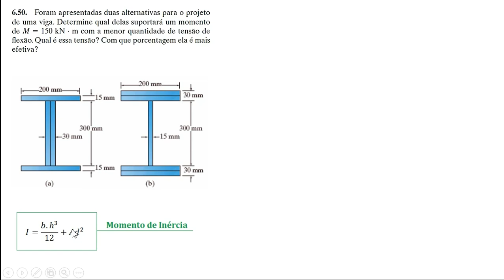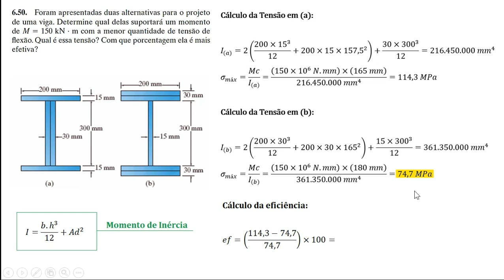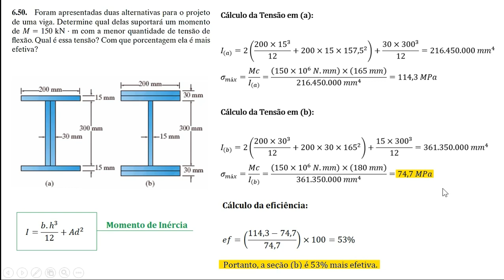Qual Projeto de Viga é Mais Efetivo? | TENSÃO DE FLEXÃO | Resistência dos Materiais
➜ *Meu e-book* com mais de 1400 exercícios resolvidos passo a passo de Resistência dos Materiais

PROBLEMA 6.50: Determine qual delas suportará um momento de M = 150 kN.m com a menor quantidade de tensão de flexão. Qual é essa tensão? Com que porcentagem ela é mais efetiva?

Para cada alternativa de viga, siga os procedimentos a seguir:
Divida a seção transversal em três retângulos (alma, mesa superior e mesa inferior) e identifique a localização do centroide de cada retângulo em relação à base da seção transversal.
Localizados os centroides de cada retângulo, agora aplique a fórmula do momento de inércia da seção transversal da viga:
I = Σ(I' + A.d²), onde:
I' = momento de inércia de cada retângulo em relação ao seu centroide
A = área de cada retângulo
d = distância entre o centroide da seção transversal e o centroide de cada retângulo

Muito bem, agora temos todos os dados necessários para o cálculo da tensão de flexão máxima desenvolvida na viga, que é calculada através da seguinte fórmula:
σmáx = M.c/I, onde:
c =  distância perpendicular do eixo neutro a um ponto mais afastado do eixo neutro
M = momento fletor interno aplicado em torno do eixo neutro (foi dado no problema)

Comparando ambos resultados de tensão de flexão máxima, observamos que a alternativa de viga em (b) é aquela que gera a menor quantidade de tensão de flexão, sendo portanto, 53% mais efetiva em relação à alternativa de viga em (a).

🚀 SOBRE O CANAL:
O canal tem como objetivo contribuir no aprendizado de alunos que cursam engenharia, por meio da resolução passo a passo de exercícios de disciplinas ministradas no curso, bem como no ensino do aplicativo Excel.

⭐ FONTE DO EXERCÍCIO:
Resistência dos Materiais 7ª Ed. (R. C. Hibbeler)